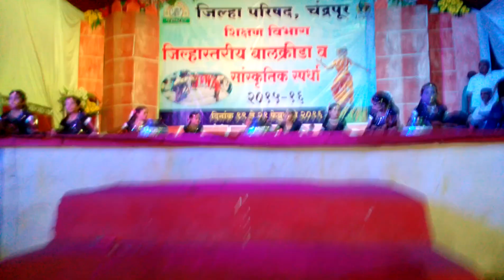Prakash Rokamwar/zp school sawargaon/ best group dance/ on rajasthani song-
this dance was performed at district level school competition held at rajura.